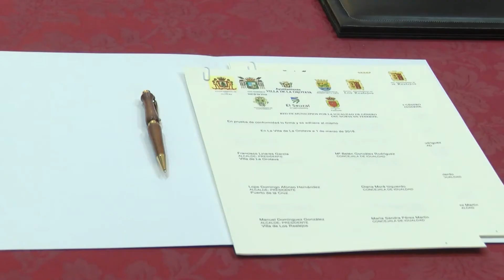Ocho ayuntamientos del Norte se unen para promover la igualdad de género